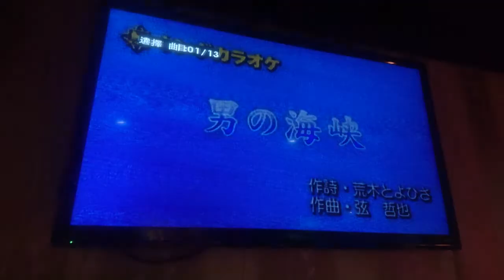王小姐翻唱 男の海峽 唄 神野美伽 {朱攝影} [富士櫻卡OK]環境幽靜歌聲會友歡唱錄影小站